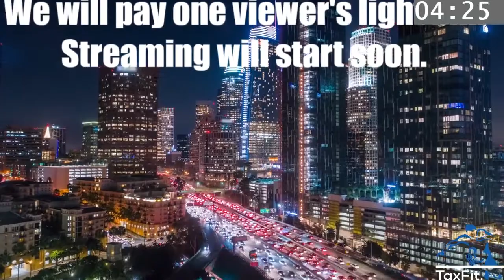Taxfit a la carte- interview with Paola Council